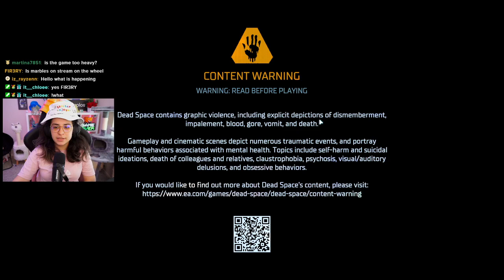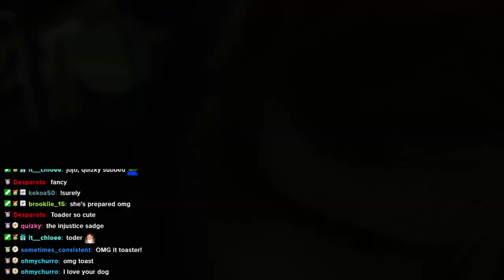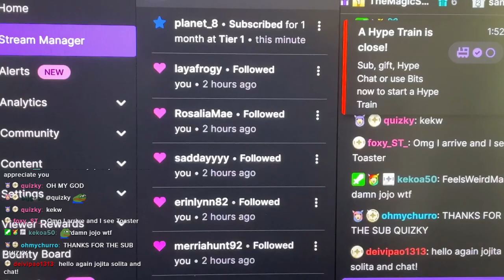DEAD SPACE PlayThrough + Finishing the Cupcakes! (5,6/12 HR STREAM)